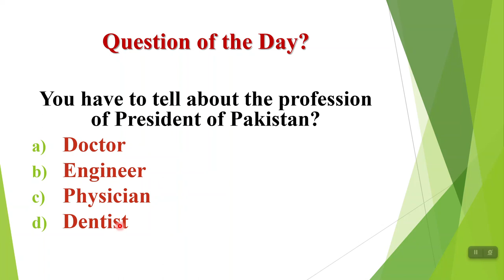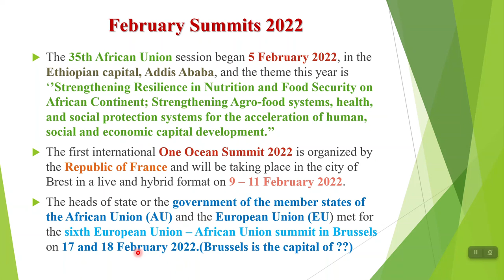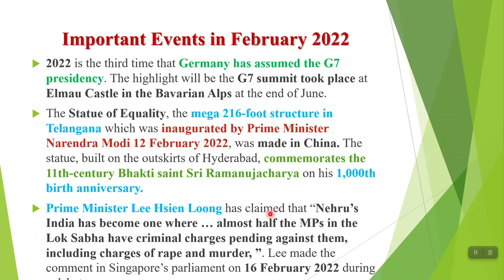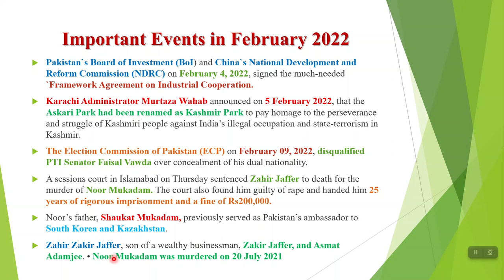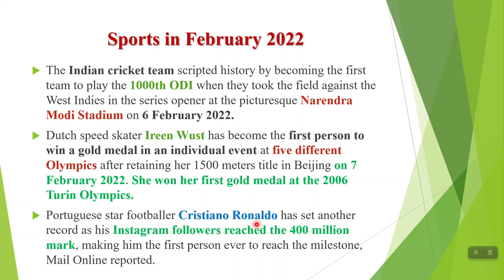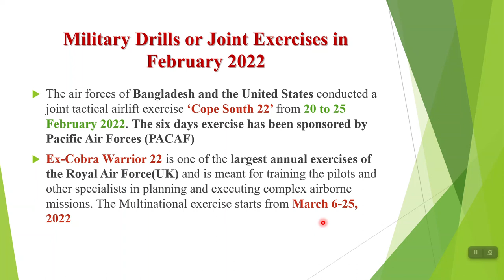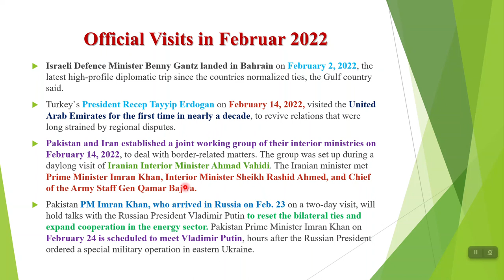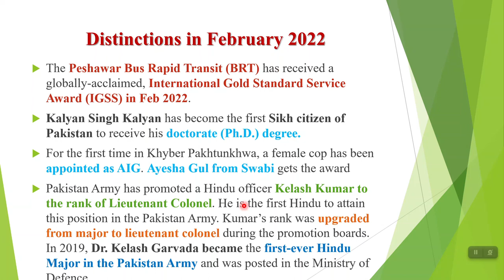CSS 2023 MPT Target:Imporatnt Events and MCQs of Feb 2022 I Pak and World Affairs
Understanding current affairs in general and the burning issues in particular are imperative for acing competitive exams. For such cause the aspirants must have to thoroughly understand the key developments at national level, regional level, and finally at international level.
This video is also for such purpose.

00:00   Introduction to the Video
00:45   Question of the Day?
01:00    International and National Days Feb 2022 Mcqs
01:37    Deaths in Feb 2022 MCQS
03:06     February Summits 2022
04:11     Important Events in Feb 2022 MCQS
09:50     Sports in Feb 2022 MCQS
15:11     Military Drills in Feb 2022
15:40     Who is Who in Feb MCQS
17:10      Official Visits In Feb 2022 MCQS
18:04     General Knowledge Feb 2022 MCQS
19:14      Distinctions in Feb 2022 MCQS

This video will be helpful for the CSS/PMS and MCQs based Tests of:
Inspector FIA
 Custom Inspector
 Intelligence Officer